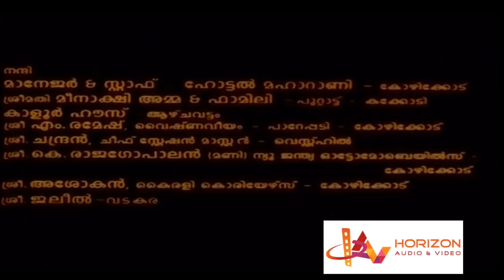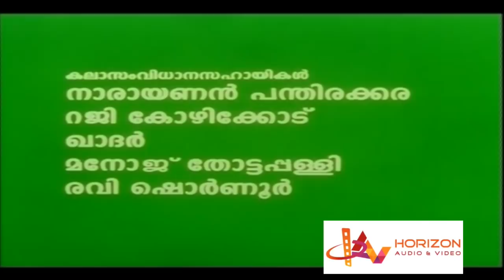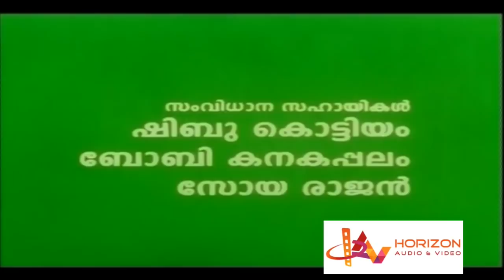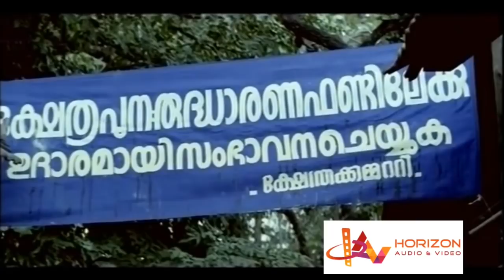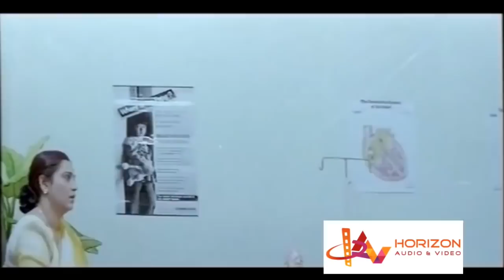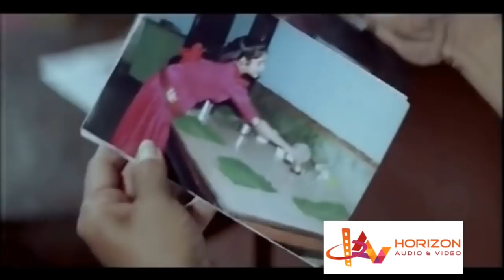Kakkakum poochakum kalyanam | Malayalam Superhit Action Movie | Dileep | Devayani